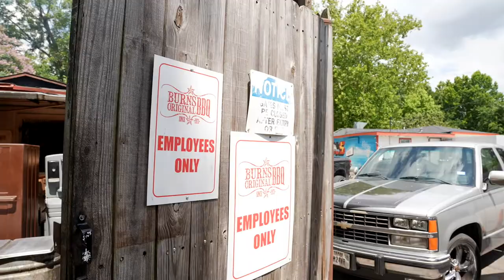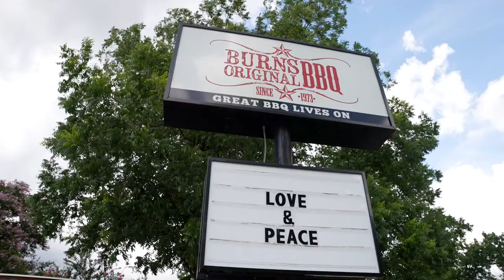Chris Conley Tries Burns BBQ: The Woody Secret to Perfect BBQ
Burns BBQ in Houston, Texas is a nearly 50-year-old family business and success story. The surrounding community has kept it thriving as well as strong word of mouth marketing. And owner Ray Burns is so proud of his part in the tradition, he’s willing to share recipes because he knows the magic is in his family line.